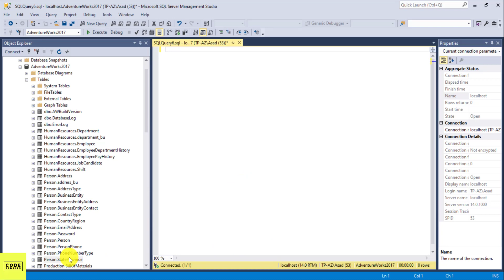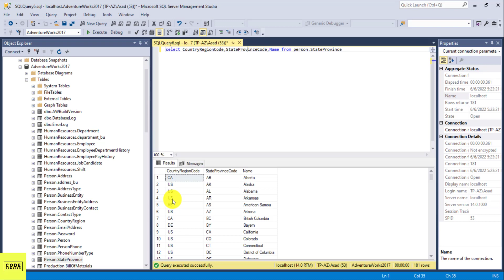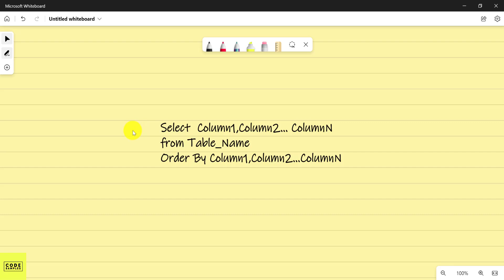SQL ORDER BY STATEMENT | SQL TUTORIAL | SQL ORDER BY MULTIPLE COLUMNS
In this SQL Tutorial for beginners, we are going to learn how to use SQL ORDER BY statement, or ORDER BY clause in SSMS. We will be using Order By statement on single and multiple columns. Order By statement is used to sort the data in your SQL queries.
Note: By default Order By statement sorts data by ascending order.